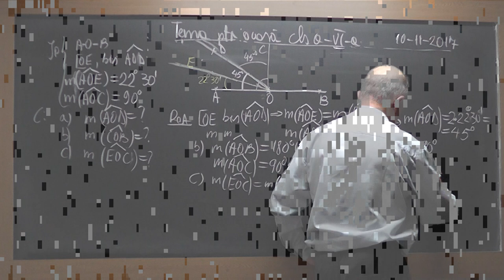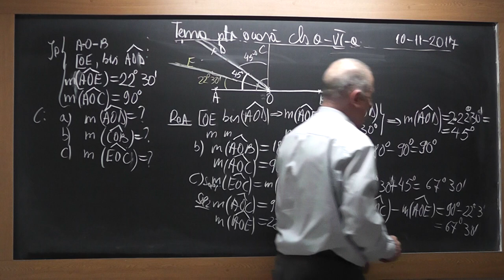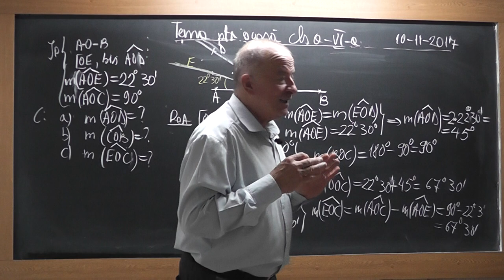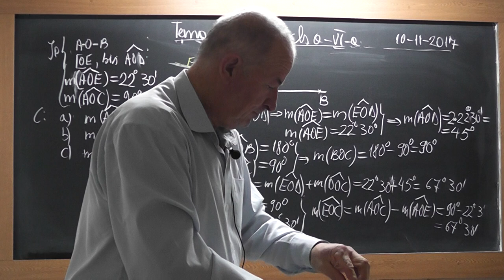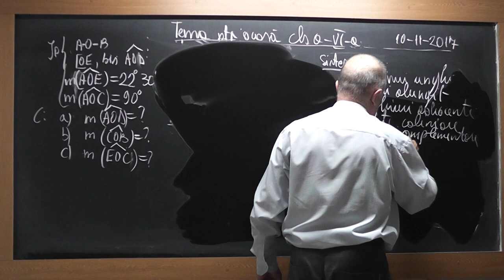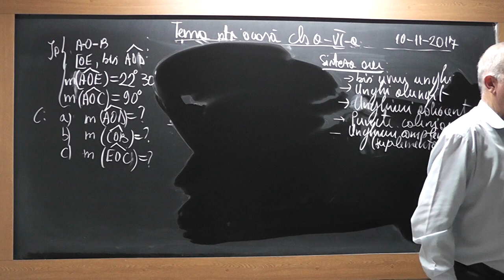2/2 1623 Clasa 6 Bisectoare unghi Unghiuri adiacente Complementare Suplementare Unghiuri opuse varf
Aceste lectii sunt SUSTINUTE de VOI si daca va sunt utile, as aprecia un Like, Share, Comment - In aceasta lectie de matematica pe care o puteti vedea in direct si pe ne ocupam de tema pentru acasa la clasa a VI-a la geometrie plana. Din cuprins: Bisectoarea unui unghi, Unghi alungit, Unghiuri adiacente Complementare, Suplementare, Unghiuri opuse la varf, Puncte coliniare.
- VIDEO MATEMATICA cu Proful Online sau cautati pe Google: profu online Ioan Ursu